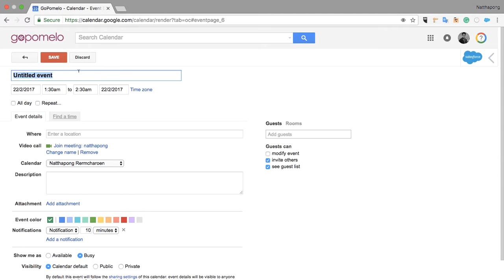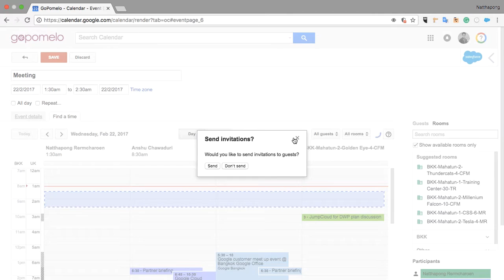G Suite | Google Calendar : Smarter meeting scheduling (สร้างตารางการประชุมแบบฉับไว)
เราสามารถสร้างตารางการประชุมได้รวดเร็วกว่าเดิม โดยมี 2 ฟีเจอร์ใหม่ที่น่าสนใจคือ Room suggestions  ที่แนะนำห้องประชุมว่างให้เราโดยอัติโนมัติ กับ Guest time zones ที่ช่วยแนะนำและแสดงเวลาประชุมที่ว่างตรงกันเพื่อให้เลือกประชุมที่เหมาะสม

Smarter meeting scheduling in Google Calendar on the web

Room suggestions
When you create meetings, Calendar will suggest rooms based on your and your guests' previously used rooms. You can continue to browse or search for rooms as you do today

Guest time zones
Finding time to collaborate across time zones is now easier with Google Calendar. The "Find a time" tab shows the time of the meeting in the time zone of each guest – if they are different. You can learn more about sharing calendars and time zones